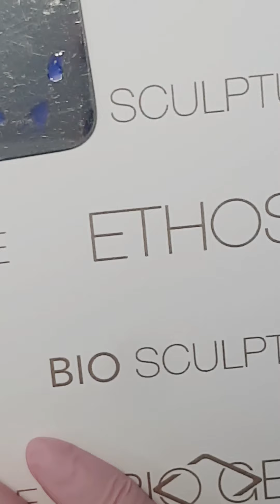How To - HP Ink Bubbles - French